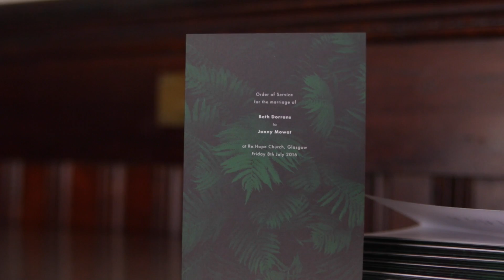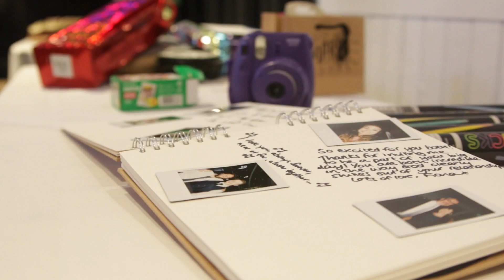Beth & Jonny // 08-07-16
Had a really fun day filming this with this hilarious couple in Glasgow. Thanks for inviting us to be a part of your big day.